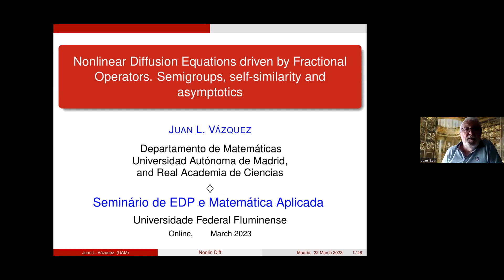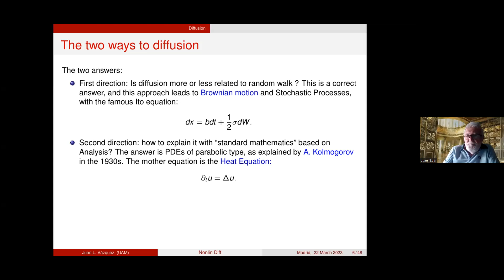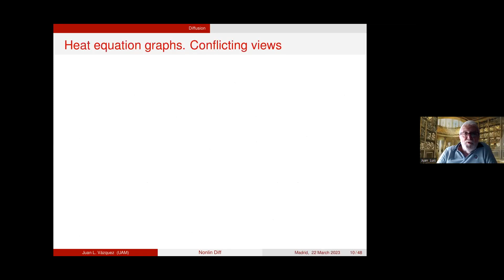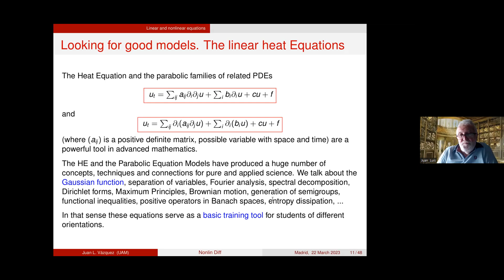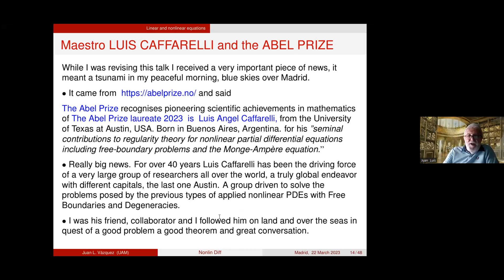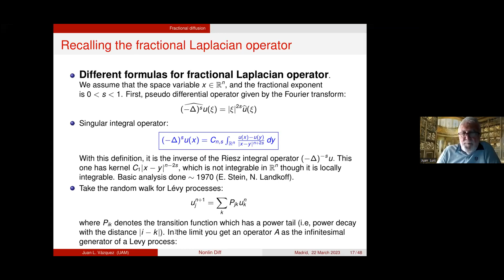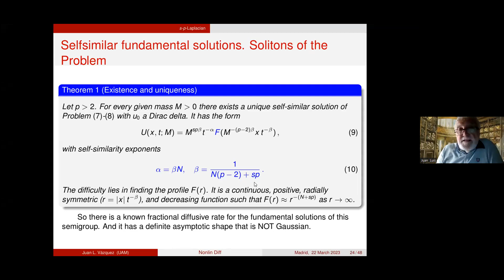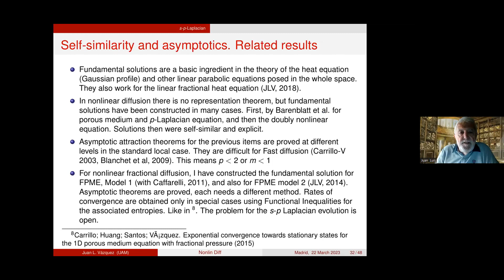JUAN LUIS VAZQUEZ-SESSÃO 65 SEMINARIO DE EDP E MATEMATICA APLICADA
Neste vídeo apresentamos a excelente palestra do professor Juan Luis Vazquez Titulada:Nonlinear Diffusion Equations driven by Fractional Operators. Semigroups, self-similarity and asymptotics